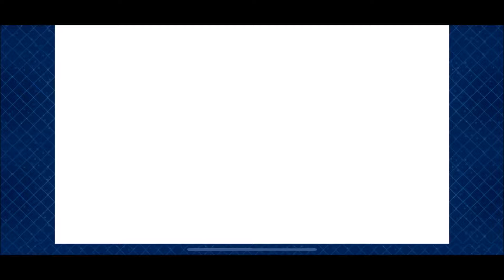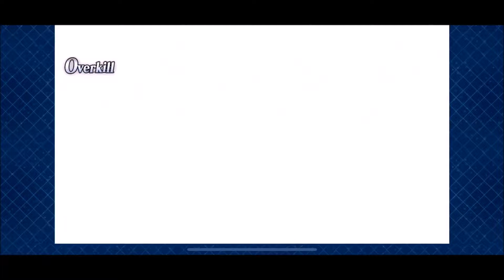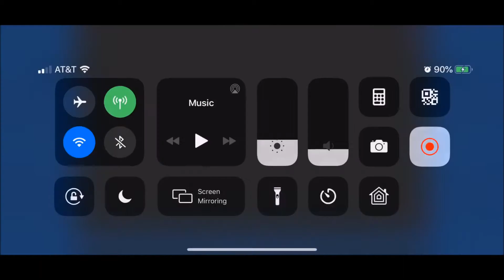EOR 1 Shinjuku BB Memorial 2019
Using BB Arts Team to Murder EoR 1 bosses